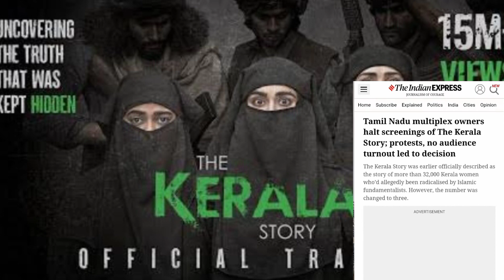The Kerala Story Banned ( Day -5 ) Box Office Collection Final Report, Kerala Story Collection